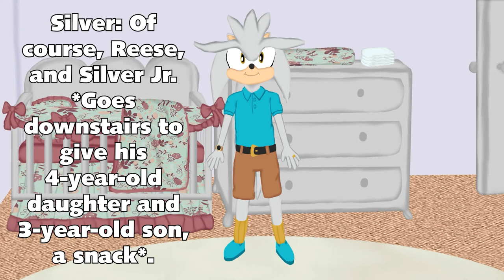Gillian the Hedgehog's 3 month Update (feat. Silver and Blaze)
Sonic belongs to Sega and the kids here are OCs by me.

Anyways, Gillian the Hedgehog has the same birthday as Pete Capella. However, Gillian was born on June 3, 2022, and she is 45 years younger than Pete Capella.

Here is an update about Gillian's daily life with her family.

Update (February 20, 2023): I changed the thumbnail image since the previous thumbnail I used of Gillian was back when she was 2 months old.